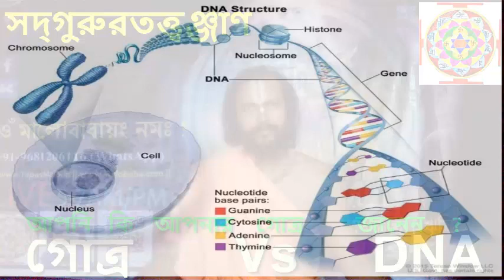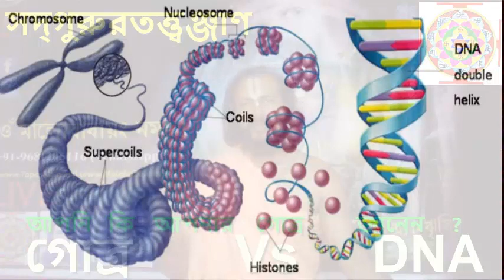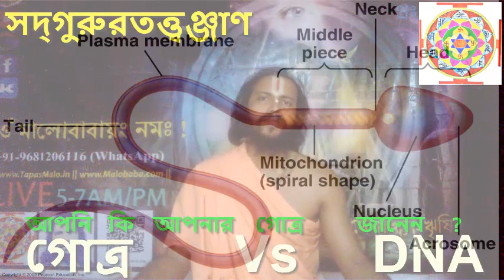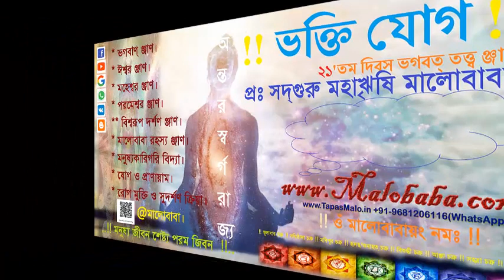Gotro or DNA || গোত্র ও গুরুতত্ত্ব Humonology Development By: SadhGuru Maharishi Malobaba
আপনি কি জানেন আপনার জীবনে গোত্রের গুরুত্ব কতটা?
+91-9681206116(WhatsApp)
১। আপনি যদি নিজের স্বরূপ দেখতে চান যোগাযোগ করুন।
২।জন্ম-প্রজন্মের ঞ্জান।
৩। বিনা বিমান যান ছাড়া আকাশে ও মহাকাশে ভ্রমণের ঞ্জাণ।
৪। দেবতা হইবার ঞ্জাণ।
৫। মালোবাবা মন্ত্রঃ যন্ত্রঃ ও দীক্ষা-শিক্ষার ঞ্জাণ।
৬। বর্তমান বিঞ্জান ও ভারতীয় আধ্যাতীক বিঞ্জানের ঞ্জাণ।

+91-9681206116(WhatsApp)